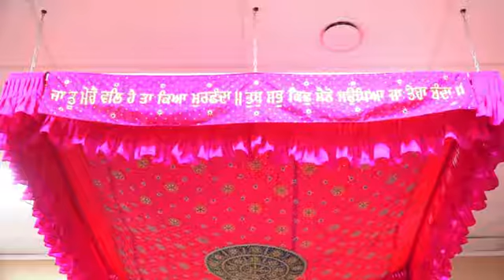MSK 31 KATHA DIWAN BHAI MOHAN SINGH JI ANANDPUR SAHIB WALE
Gurbani katha by Bhai Mohan Singh Ji , Anandpure Sahib Wale at GURDUARA SRI DASMESH DARBAR, Kolmar Rd, Papatoetoe, Auckaland, New Zealand on 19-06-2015